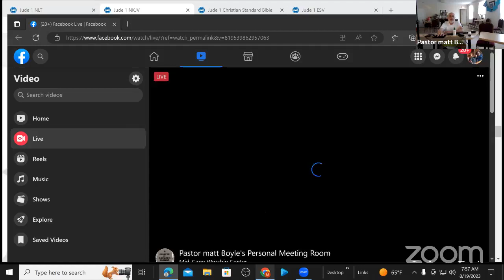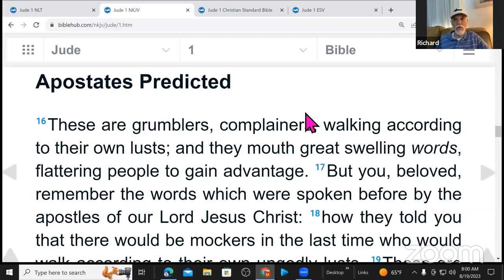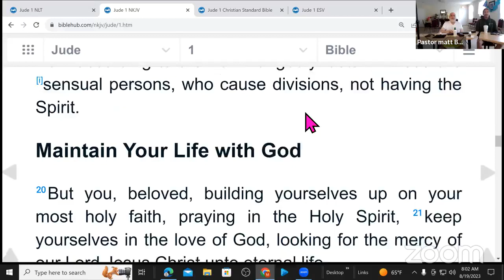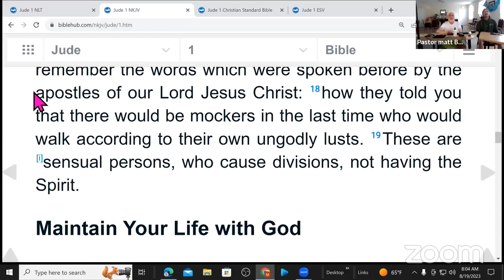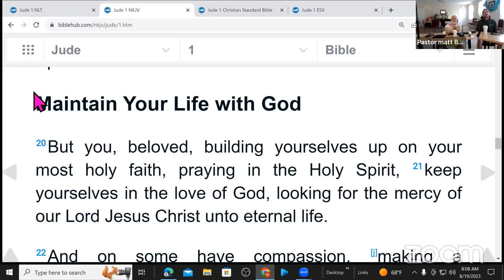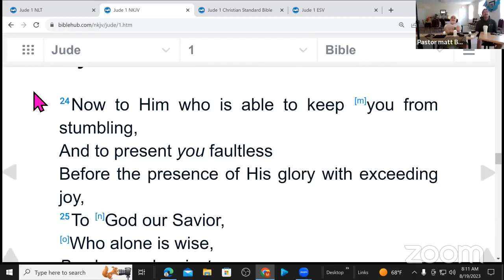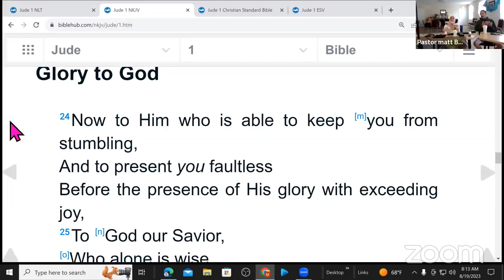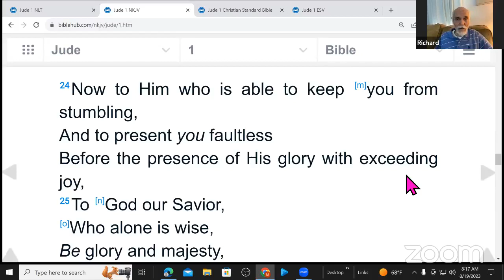Jude verses 15 thru 25 Apostates Predicted, Call to Persevere, Doxology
Join Pastor Matt and Richard Ozsimek as they discuss apostates predicted, a call to persevere, and a doxology from Jude verses 15 through 25.